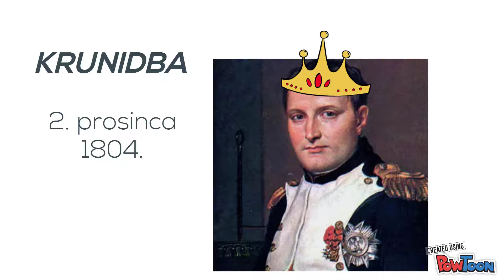Zanimljivosti o Napoleonu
Zanimljivosti o Napoleonu uz pomoć aplikacije PowToon snimili su: Frane Juras, Ivan Fekonja, Lora Sternard i Mia Kovač (učenici 2.c. razreda Srednje škole Čakovec - smjer medicinske sestre/tehničari).